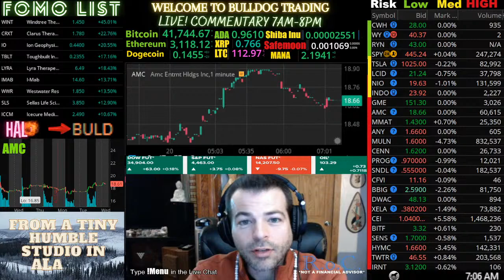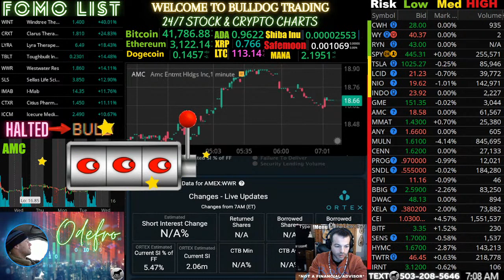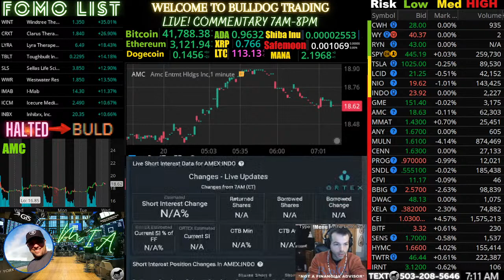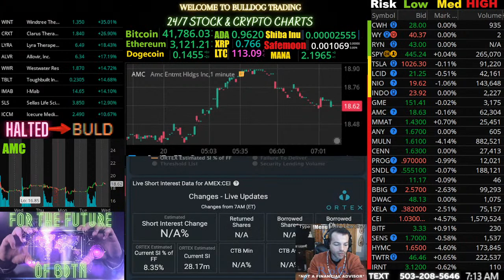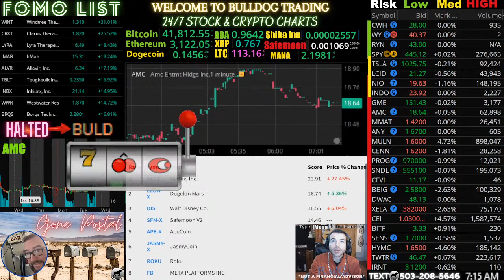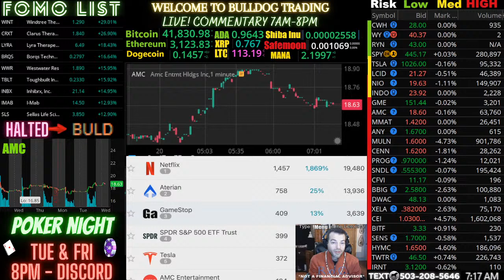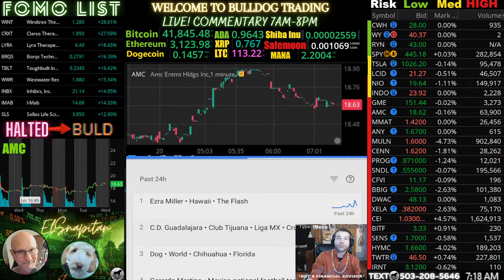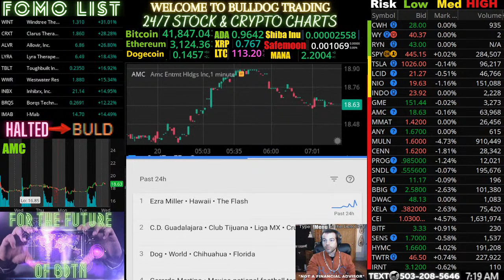Stock Market Prep- Short Report AMC & GME April 20th 2022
We go over Ortex data on the short interest for AMC stock, GME stock, and multiple other highly shorted stocks.
Come trade with us. Have questions? Ask them, we will help.

Welcome to The Bulldog Trading Network.

In depth 24 hour coverage of the stock & crypto charts, info and breaking news worldwide.